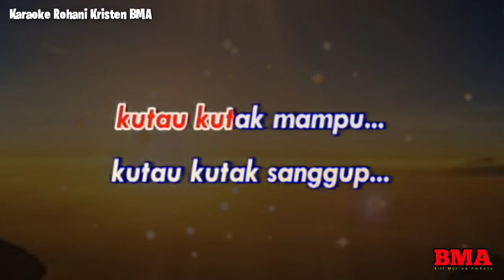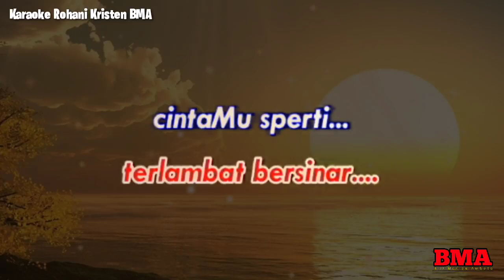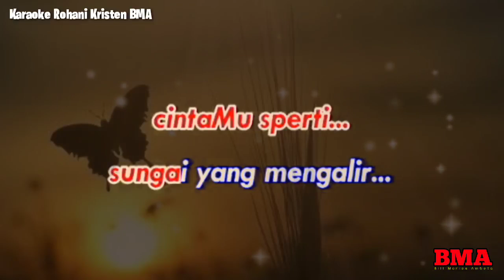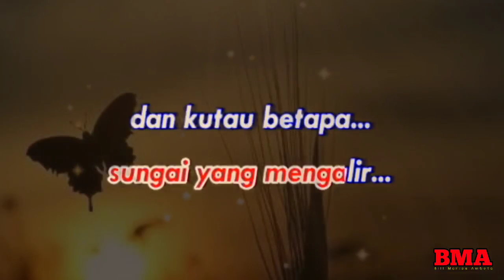JANJIMU SPERTI FAJAR || KARAOKE ROHANI || DO = D || NADA RENDAH || NADA WANITA || LOWER KEY